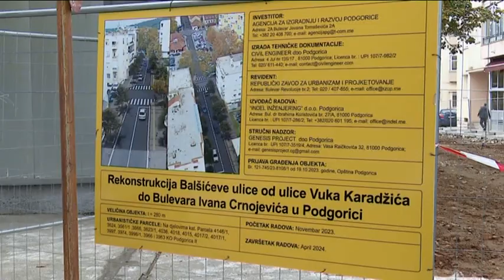BOJE JUTRA - ULICA CENTAR | Vijesti Online